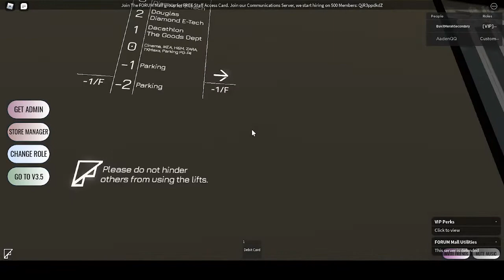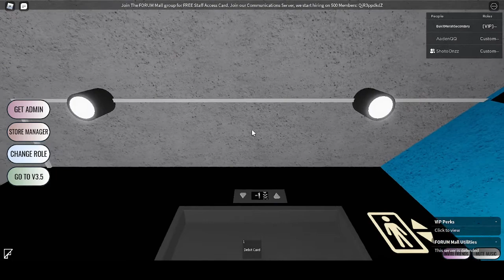FORUM Mall Tour in Roblox